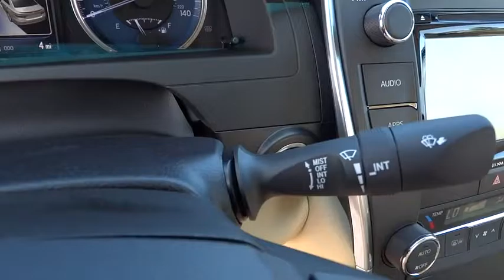2016 TOYOTA CAMRY Northern California, Redding, Sacramento, Red Bluff, Chico, CA GU611033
2016 TOYOTA CAMRY

250 E. Cypress Ave.

Sunroof, NAV, Heated Leather Seats, Back-Up Camera, RADIO: ENTUNE PREMIUM AUDIO W/NAVIGAT... BLIND SPOT MONITOR, CONVENIENCE PACKAGE. FUEL EFFICIENT 35 MPG Hwy/25 MPG City! XLE trim, BLIZZARD PEARL exterior and ALMOND interior CLICK ME!br /br /KEY FEATURES INCLUDEbr /Leather Seats, Heated Driver Seat, Back-Up Camera Aluminum Wheels, Remote Trunk Release, Child Safety Locks, Steering Wheel Controls, Heated Mirrors, Electronic Stability Control, Bucket Seats. br /br /OPTION PACKAGESbr /MOONROOF PACKAGE power tilt/slide moonroof, CONVENIENCE PACKAGE HomeLink Universal Transceiver, EC Auto-Dimming Rearview Mirror w/ Compass, Alarm & Immobilizer Anti-Theft System, Push Button Starting System, Smart Key System w/Panic Wireless Door Lock, driver door, passenger and trunk, RADIO: ENTUNE PREMIUM AUDIO W/NAVIGATION/APP SUITE integrated navigation, Entune multimedia bundle, 7 high-resolution touch-screen split screen display, AM/FM CD player, MP3/WMA playback capability, 6 speakers, auxiliary audio jack, USB 2.0 port w/iPod connectivity and control, advanced voice recognition, hands-free phone capability, phone book access and music streaming via Bluetooth wireless technology, Siri Eyes Free, Entune app suite, HD Radio, HD predictive traffic and doppler weather overlay, AM/FM cache radio, SiriusXM radio w/3-month complimentary trial and Gracenotes album cover art, Entune app suite includes destination search, iHeartRadio, MovieTickets.com, OpenTable, Pandora, Facebook Places, Yelp and Slacker Radio; real-time info including traffic, weather, fuel prices, BLIND SPOT MONITOR rear cross-traffic alert. br /br /OUR OFFERINGSbr /Our commitment to treating you in a neighborly fashion extends from our inventories and auto repair service to our no-frills br /br /Horsepower calculations based on trim engine configuration. Fuel economy calculations based on original manufacturer data for trim engine configuration. Please confirm the accuracy of the included equipment by calling us prior to purchase. br /